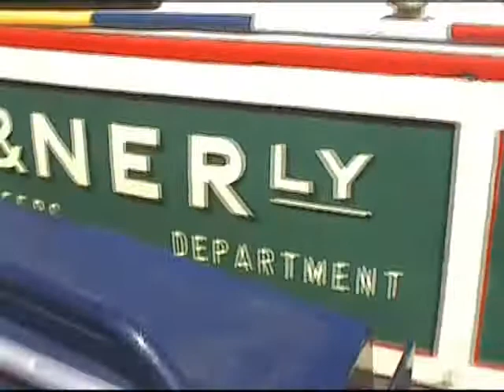Canal Festival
Filmed aboard Trip Boat Still Waters at Portland Basin Museum Ashton-u-Lyne.
Tameside Canal Festival 2005.